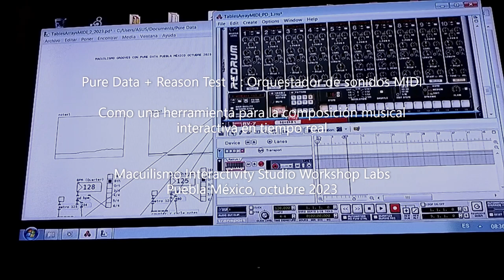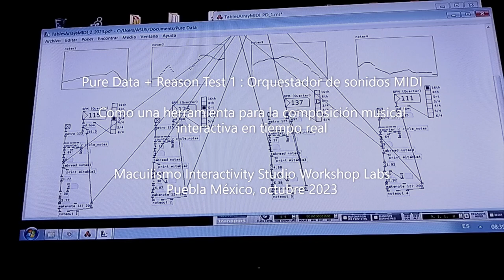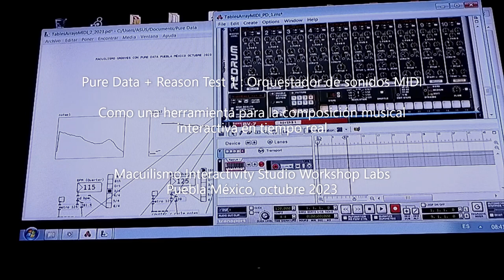PureData + Reason Prueba No 1 - Orquestador MIDI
MIDI Orquester con Pure Data y Reason, como una herramienta para la composición musical interactiva para tiempo real.

Macuilismo Interactivity Studio Workshop Labs, Puebla México octubre 2023.